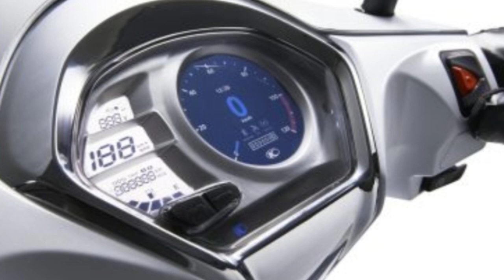Tes Ride KYMCO LIKE 150I - Pilih scooter gaya klasik mewah tapi murah ya inilah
Tes ride Kymco Like 150I intinya sangat memuaskan.